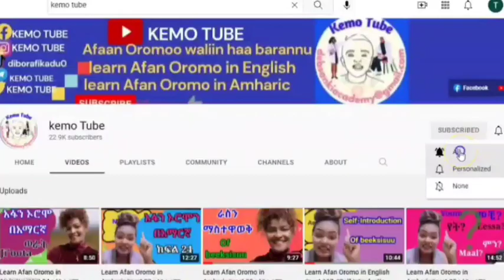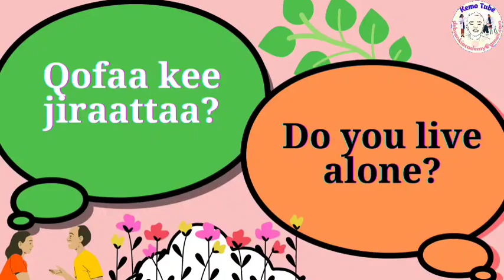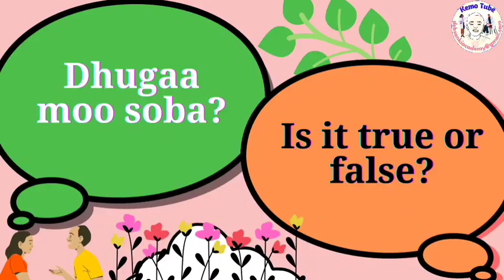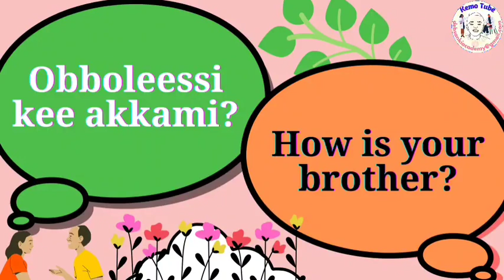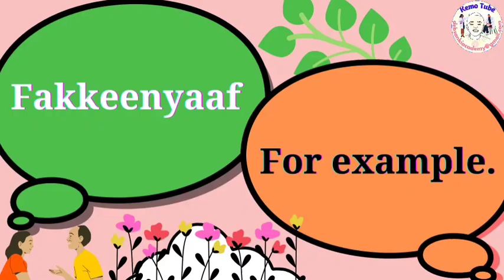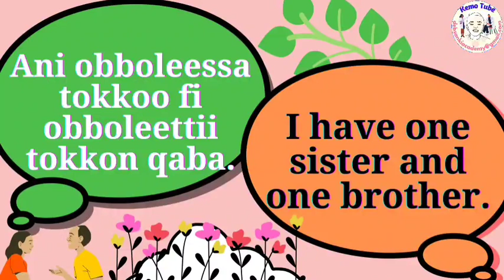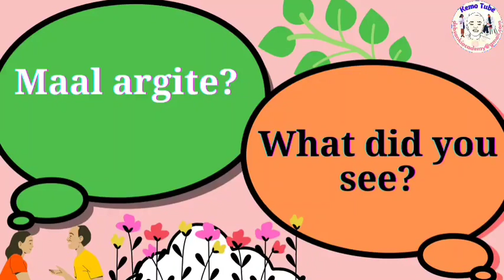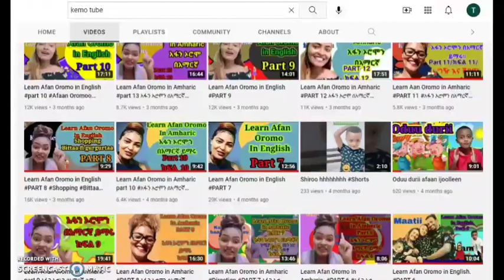Learn Afan Oromo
Kemo Tube